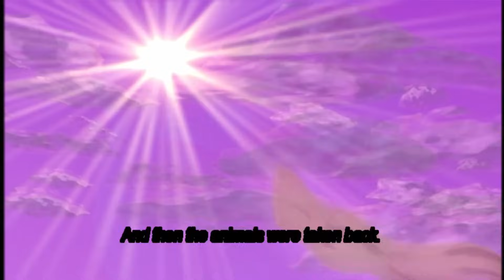शिमशोन की ताकत | और पतरस का दर्शन | Christian Hindi Cartoon Movie series | Episode-2 Visionary TV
शिमशोन की ताकत | और पतरस का दर्शन  |  Christian Hindi Cartoon Movie | Episode-2 VBS Visionary TV

Our Ministry Bank account details is:
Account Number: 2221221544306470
IFSC Code: AUBL0002215 Current Account
Account Name: Visionary Ministries